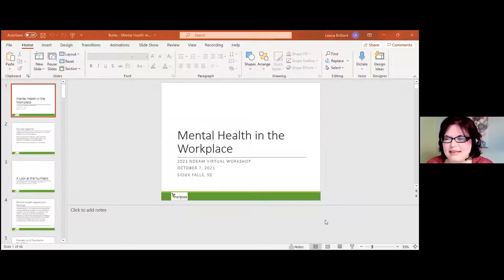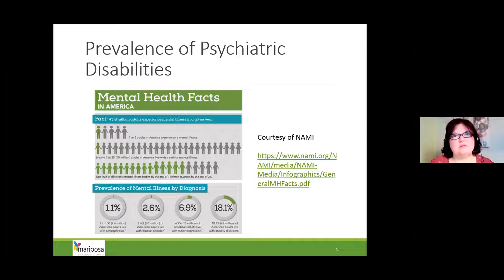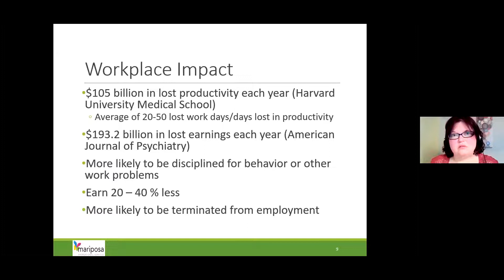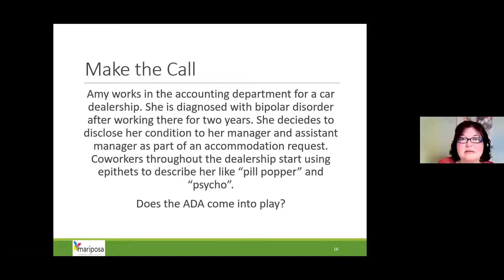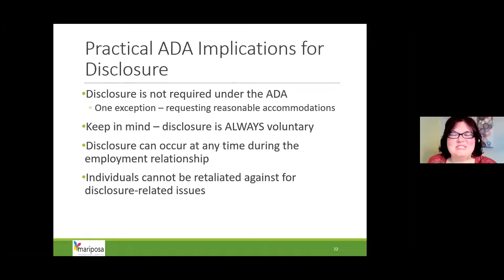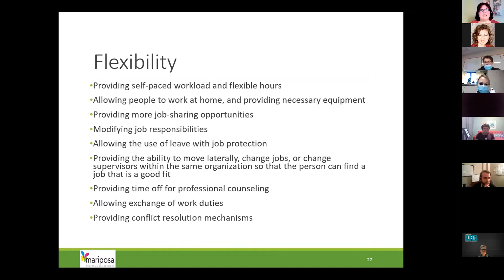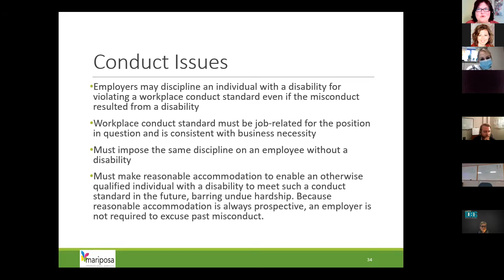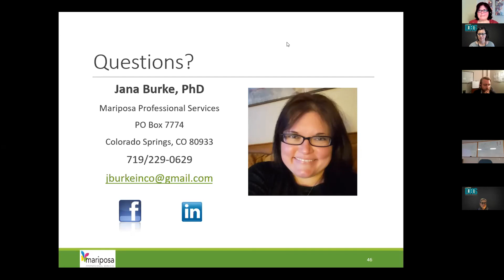NDEAM Event Jana Burke Mental Health in the Workplace Zoom Recording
NDEAM Event: Jana Burke – Mental Health in the Workplace – October 7, 2021